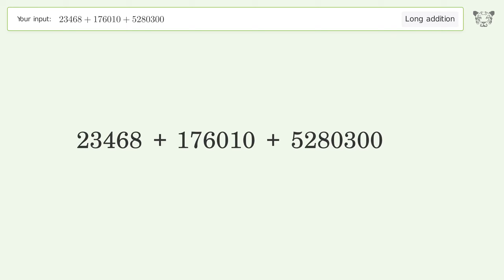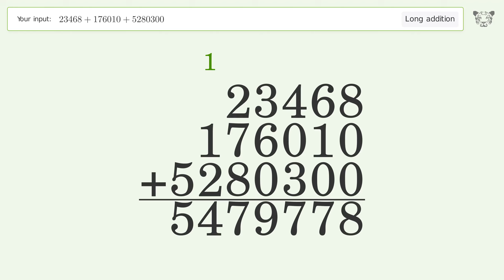Long Addition Problem 23468+176010+5280300: Step-by-Step Video Solution | Tiger Algebra